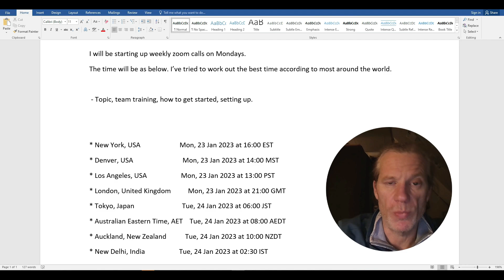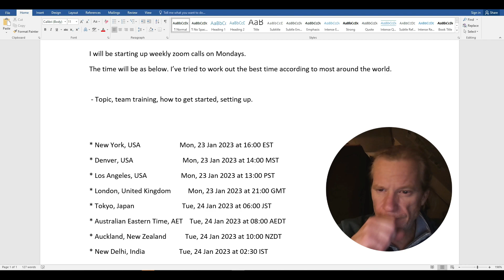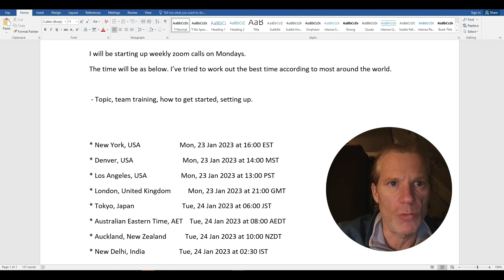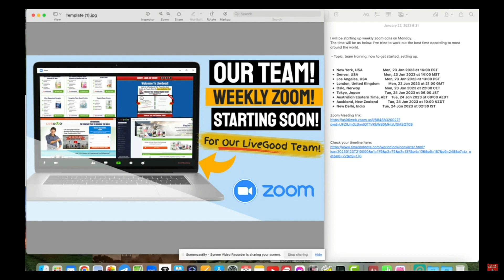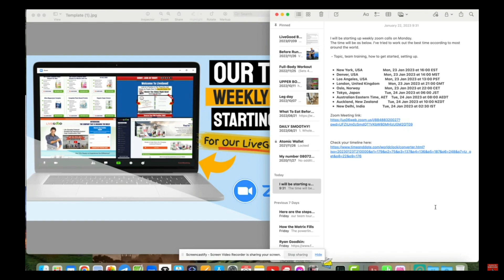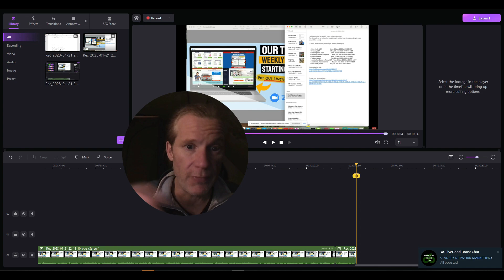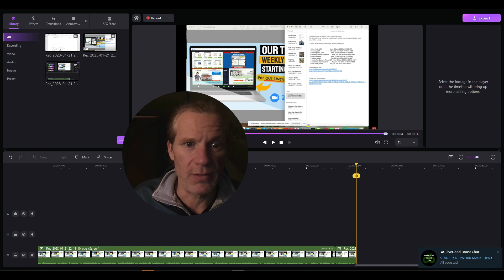Our Team LiveGood Zoom Details - Exclusive Premier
This company is awakening thousands that were stuck in other opportunities and they are joining us in droves…

You can skip everyone – thousands who have signed up already and jump above them in a very lucrative system that is changing the game:

Time sensitive - the clock resets Thursday at midnight PST...
it explains it!

Life-Changing Products!
Breakthrough Marketing System!
Huge Compensation Plan!

Take the FREE TOUR Today & Take a L00K!

Most Powerful System In the Industry

Get a Head Fast Jump Start in Our Huge Growing Team
Products that Sell Themselves
Life-Changing Results
Lucrative Residual Compensation Plan
6 Ways to Get PAID + 50% Matching Bonus
Reserve Your FREE Position... NOW

(I will plug you right into our Exclusive Accountability Group, where we are 24/7 constantly active with 7 figure leaders showing us, you, how they do it… their tools included for FREE!)

This is the fastest growing biggest opportunity of 2023 and will have millions in it, YOU ARE EARLY!

BONUS: We have all the tools, images, banners, share funnels, traffic systems, free eBooks with your links, etc.  Our team is that good as you will see, no joke, no smoke! 100% Awesome!

Check out the Opportunity of 2023,

To the best year of your life in 2023,

Once you join, I will be in touch via email with Group Links, etc.,
P E A C E  &  S U C C E S S